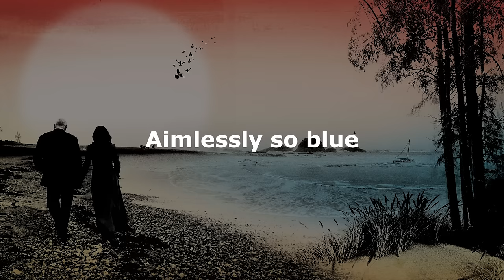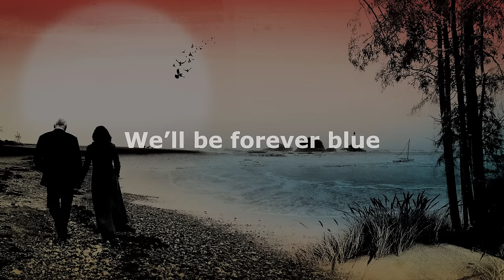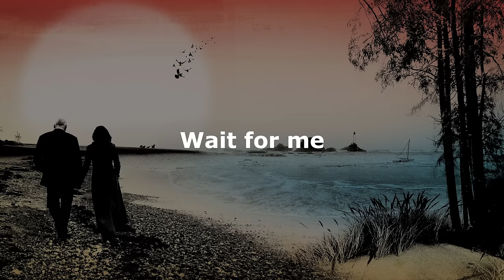David Gilmour - The Blue (Official Lyrics Video)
‘The Blue’ is written by David Gilmour and Polly Samson - taken from his No. 1 album ‘On An Island’.

David Gilmour's 'Luck and Strange' available now on vinyl, CD and digital.

*ABOUT DAVID GILMOUR*
David Gilmour CBE, the voice & guitar of Pink Floyd, hit No. 1 in the UK with his 2006 solo album On An Island. Following Pink Floyd’s final album, 2014’s The Endless River, (No. 1 in 21 countries), David’s latest studio album, Rattle That Lock, and 2017's release of Live At Pompeii are out now.

A Cambridge friend of Syd Barrett, David joined Syd, with Roger Waters, Richard Wright, and Nick Mason, in Pink Floyd in early 1968, only for Syd to leave the group five gigs later. Pink Floyd's subsequent huge worldwide success continued after Roger Waters' departure in 1985, with the albums A Momentary Lapse Of Reason and The Division Bell both charting at No. 1 in the UK and the US, and sell-out world tours. Rattle That Lock released in 2015 and David’s 4th solo album, went to No. 1 in 13 countries. In 2017, Live at Pompeii released as a live album and film which was recorded at the Amphitheatre of Pompeii.